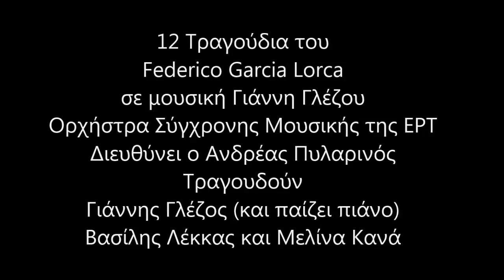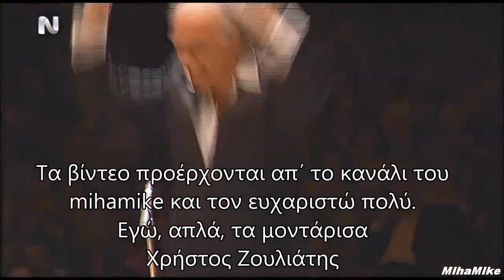12 Τραγούδια του Federico Garcia Lorca~Γιάννης Γλέζος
12 Τραγούδια του  Federico Garcia Lorca
σε μουσική Γιάννη Γλέζου
Μετάφραση και προσαρμογή: Λευτέρης Παπαδόπουλος
Τραγουδούν:
Γιάννης Γλέζος (παίζει και πιάνο)
Βασίλης Λέκκας
Μελίνα Κανά
Ορχήστρα Σύγχρονης Μουσικής ΕΡΤ
Διευθύνει ο Ανδρέας Πυλαρινός

Η συναυλία δόθηκε στο Μέγαρο Μουσικής Αθηνών 14/5/2013

Ευχαριστώ το κανάλι "mihamike" απ΄όπου πήρα τα βίντεο και τα μοντάρισα.